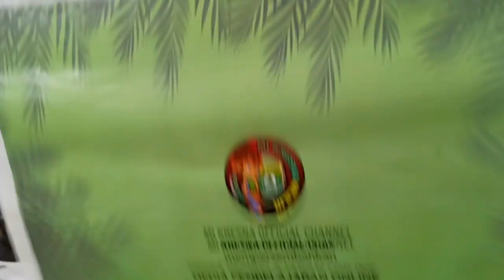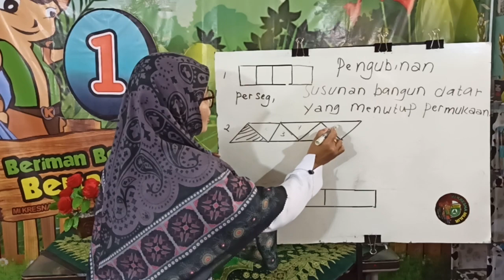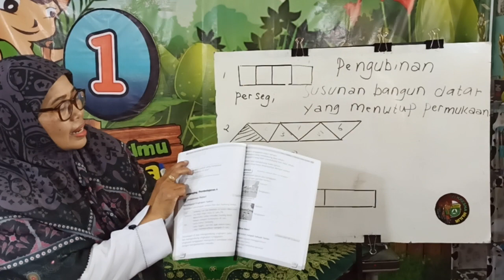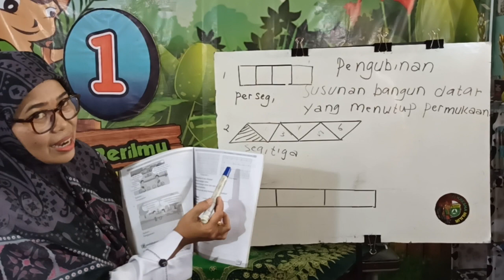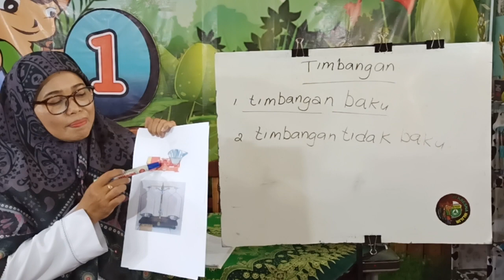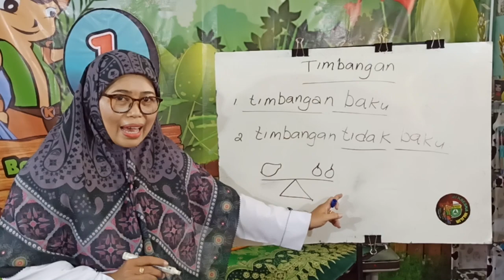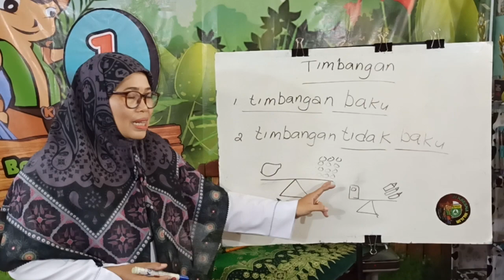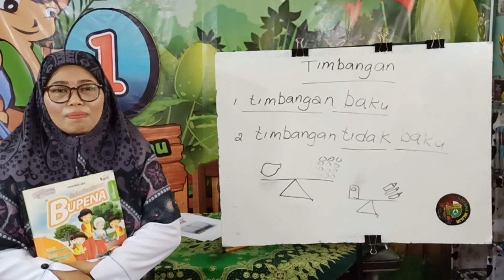Matematika Kelas 1 Bu Arif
Video Pembelajaran Daring (Online) atau madrasah online, pembelajaran jarak jauh ( PJJ ) untuk Kelas   Mi Kresna Mlilir Dolopo tahun pelajaran 2020/2021.

Jadwal untuk Materi Tanggal   Maret 2021
Tentang :
Mata Pelajaran: .
Oleh: , S.Pd.I

MI KRESNA
Channel Resmi MI Kresna Mlilir Madiun